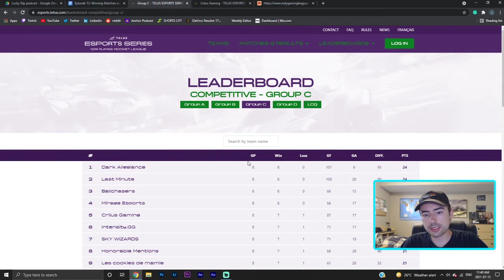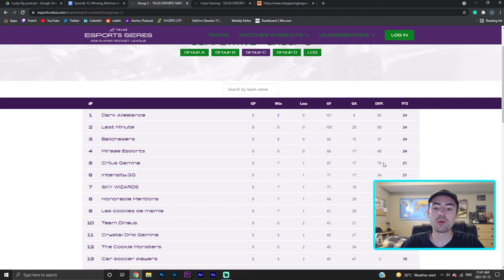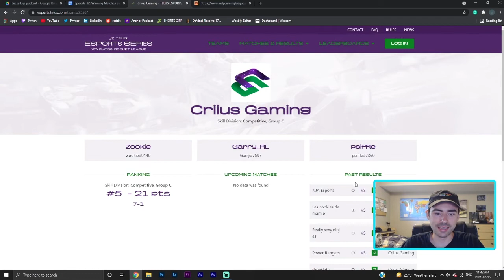Winning Games and Building Fans | Lucky Dip Podcast | Episode 12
Hey everyone!! Today I am excited to put out the first (well, 12th) episode of the Lucky Dip podcast up on YouTube! This week we talk about Rocket League, Telus Esports Series, Indy Gaming League and more! That production value for this will continue to go up folks, this is just the beginning.

I make YouTube videos about a variety of things going on in my life. Sometimes I just sit down and talk, other times we vlog! Currently, I'm a communications graduate who is working on building Canadian esports and hosting a podcast called Lucky Dip. Join me on some adventures!